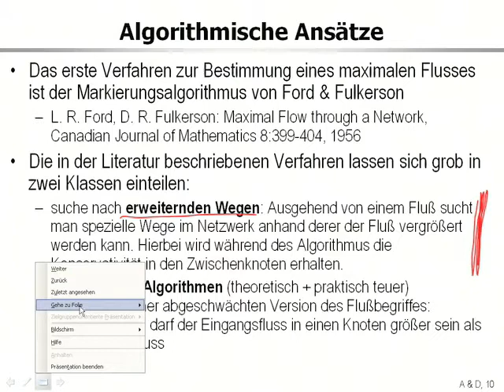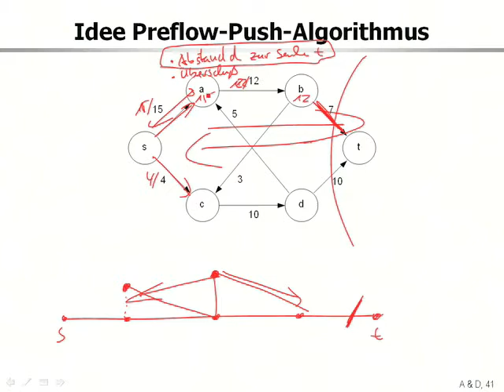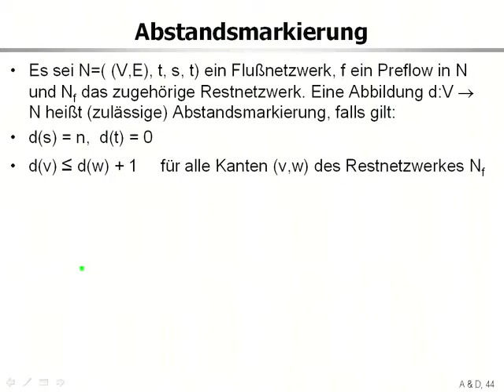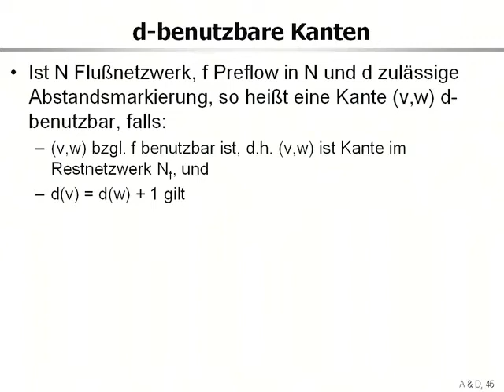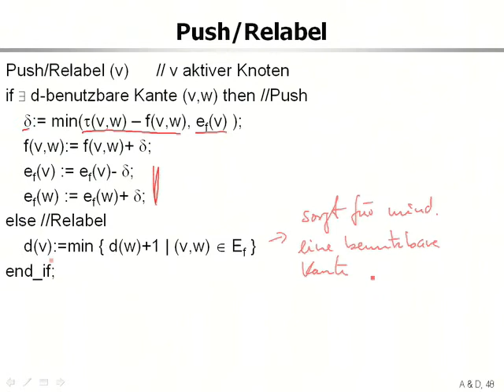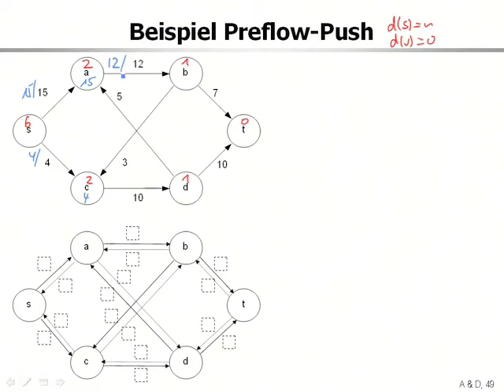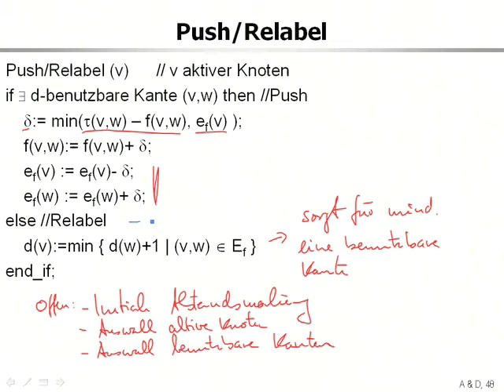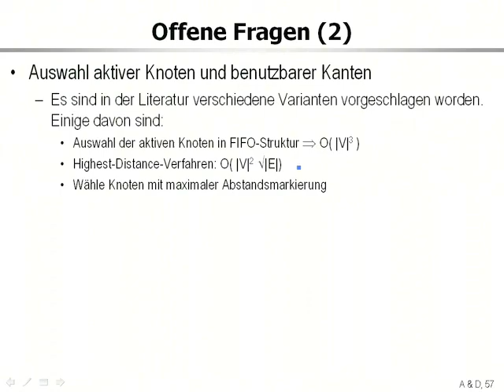aud 11 2 Maximaler Fluss mit der Preflow-Push-Methode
Bestimmung eines maximalen Flusses mit der Preflow-Push-Methode